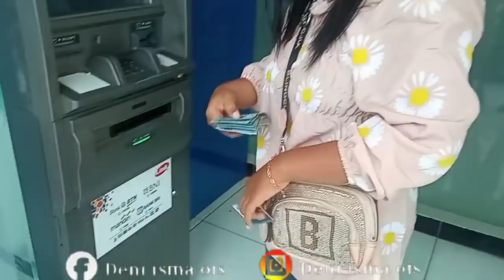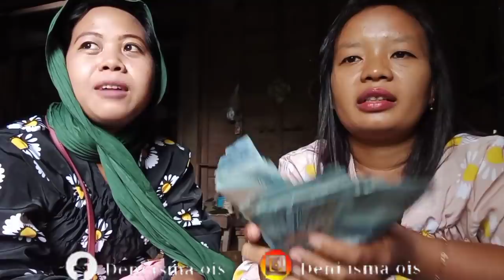TANGIS KEPIYER‼️GAJI KEDUA BIKIN KAGET ATIKU.😭